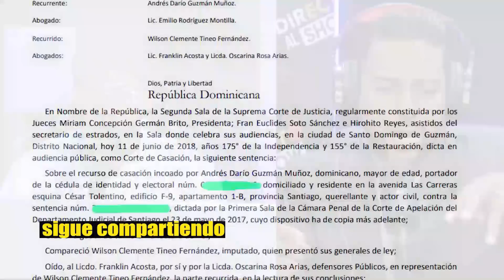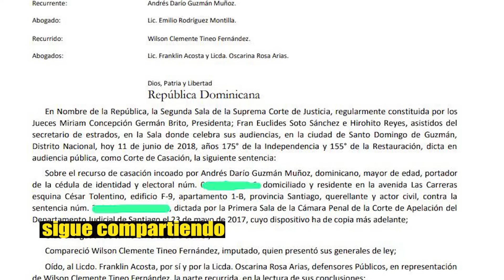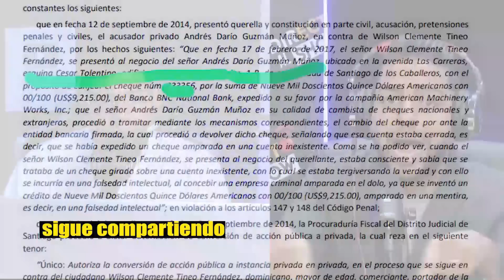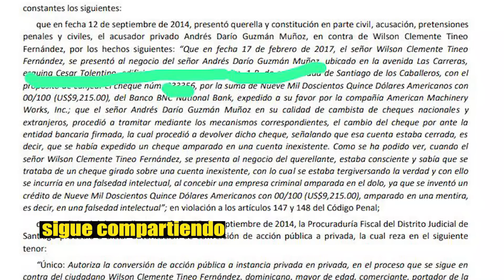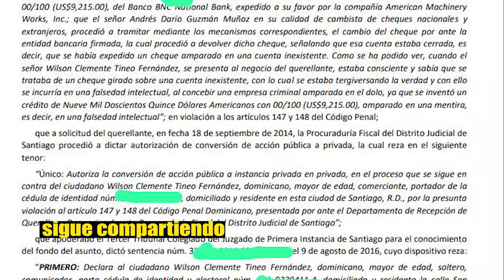AY CHICHI! RONNY JIMÉNEZ TENIA LA RAZÓN MIREN LO QUE DESCUBRIMOS DE WILSON SUED EXCLUSIVA “